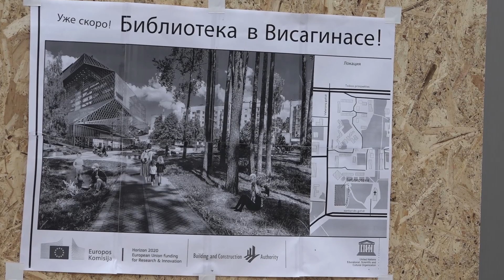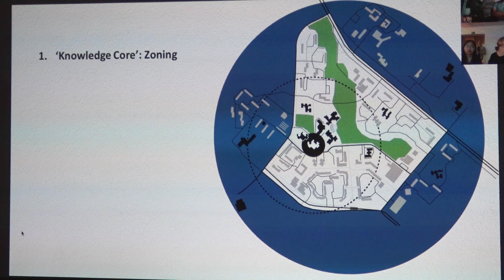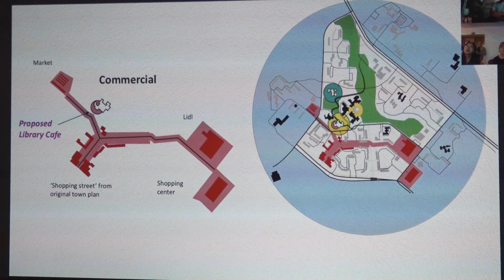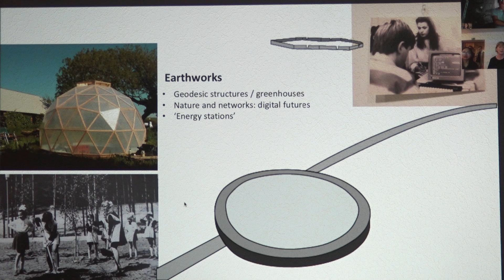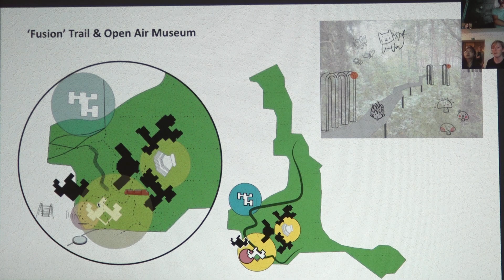Городская библиотека в концепции студентов Европейского гуманитарного университета